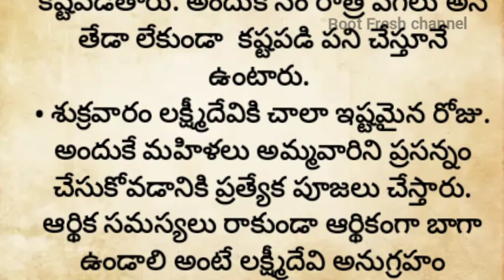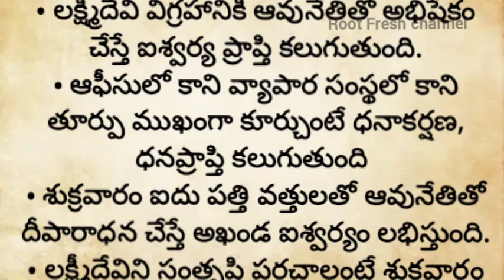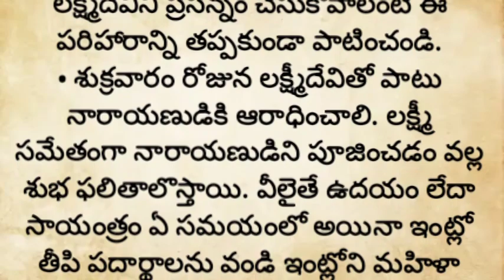శుక్రవారం లక్ష్మీదేవిని ఇలా పూజిస్తే కోటేశ్వరులు అవుతారు||ధర్మ సందేహాలు